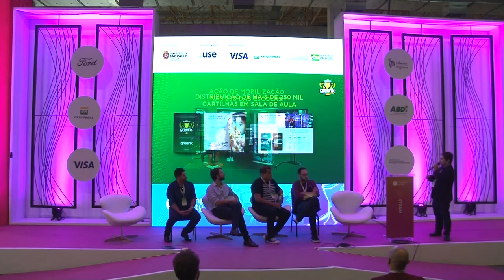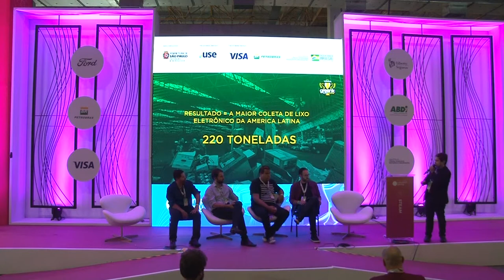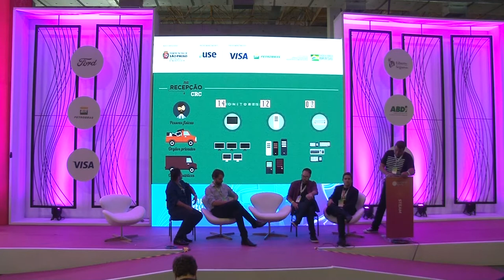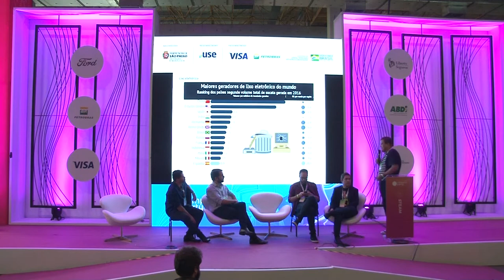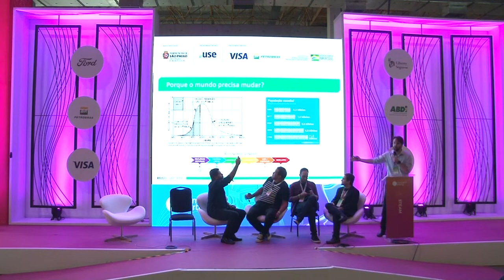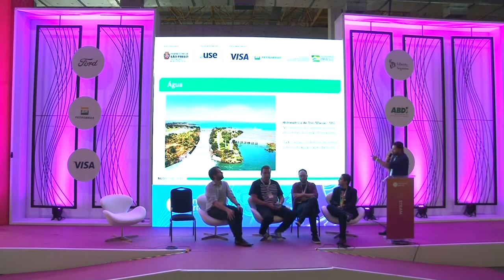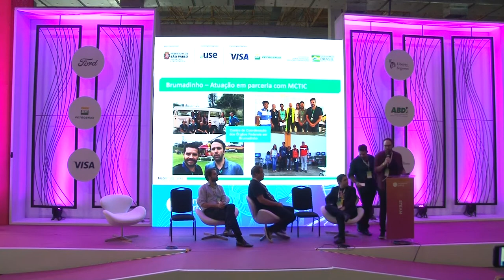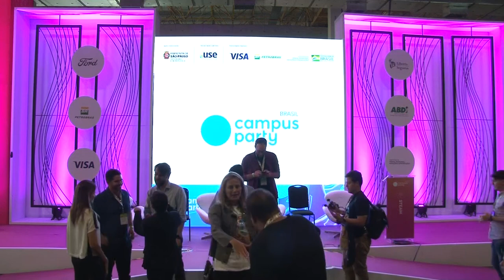CPBR12- Economia Circular como Evolução Tecnológica - Palco Steam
Palco: Steam

Data: 13/02/2019

Horário: 12h a 13h

Título: Economia Circular como Evolução Tecnológica

Descrição:
"O modelo econômico “extrair, transformar, descartar” da atualidade depende de grandes quantidades de materiais de baixo custo e fácil acesso, além de energia. Esse modelo está atingindo seus limites físicos. Uma economia circular é uma alternativa atraente e viável que as empresas já começaram a explorar.
Princípio
A economia circular oferece diversos mecanismos de criação de valor dissociados do consumo de recursos finitos. Em uma economia circular verdadeira, o consumo só ocorre em ciclos biológicos efetivos. Afora isso, o uso substitui o consumo. Os recursos se regeneram no ciclo biológico ou são recuperados e restaurados no ciclo técnico. No ciclo biológico, os processos naturais da vida regeneram materiais, através da intervenção humana ou sem ela. No ciclo técnico, desde que haja energia suficiente, a intervenção humana recupera materiais e recria a ordem em um tempo determinado. A manutenção ou o aumento do capital têm características diferentes nos dois ciclos.
A economia circular fundamenta-se em três princípios, cada um deles voltado para diversos desafios relacionados a recursos e sistêmicos que a economia industrial enfrenta."

Palestrantes: Samir Armando Granja Nobre Maia, Vilmar Simon Nascimento, Josué, Adriano de Souza Ventura, Leandro Moreira Garcia, Fernando Perfeito